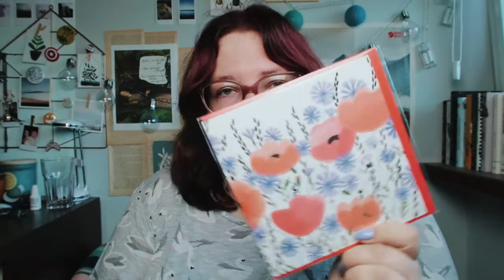A Wednesday chit - chat | VLOG | Morrigan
I missed you! So let's have some quality time today. :)